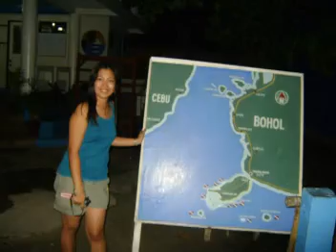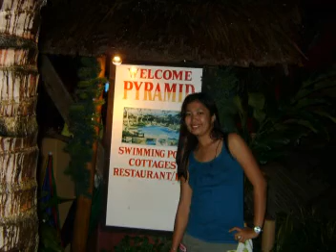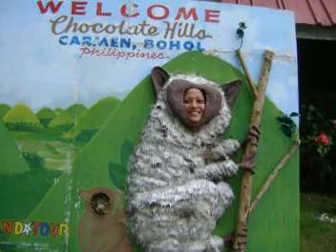amoren's bohol advtre